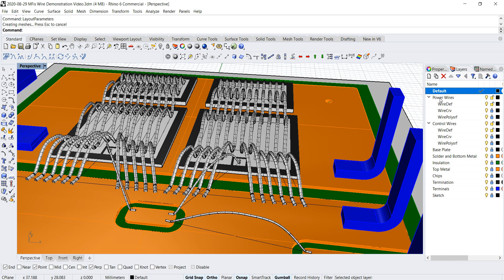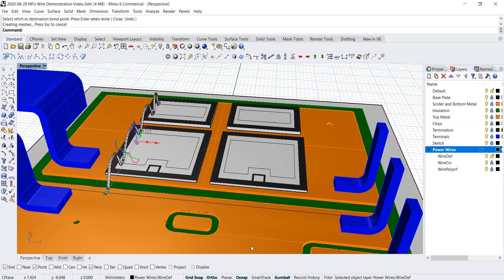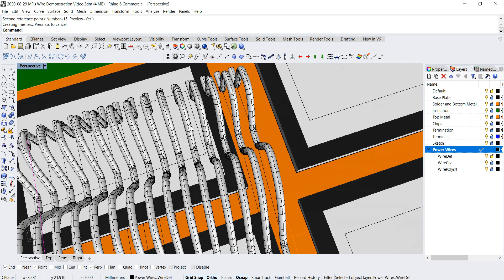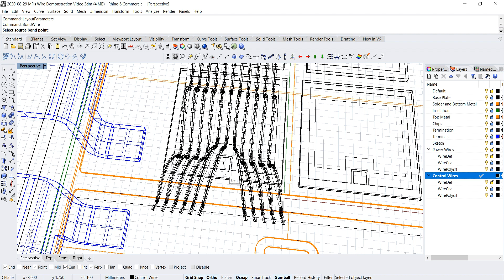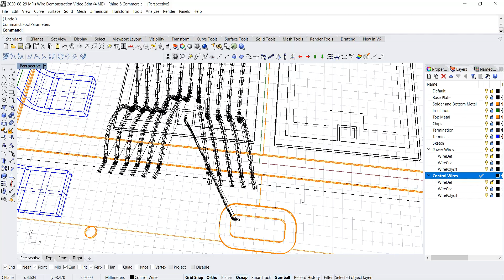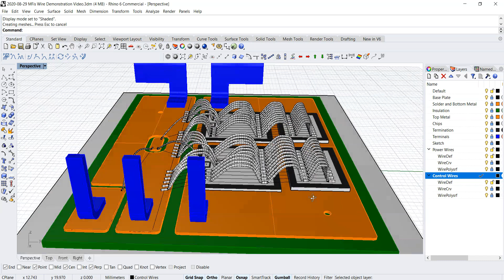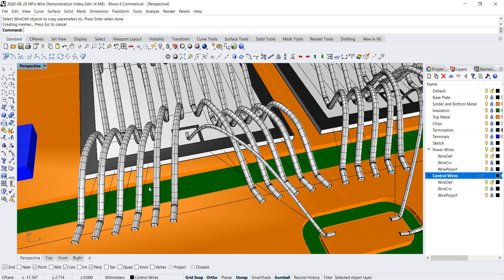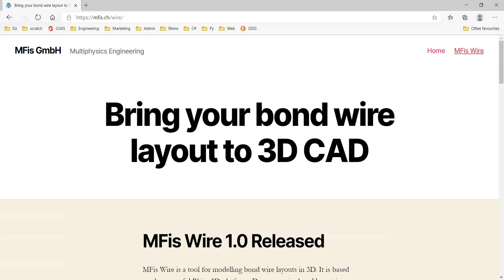Creating a 3D bond wire layout using MFis Wire in a few minutes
The use of MFis Wire is shown on an example. A 3D CAD representation of a bond wire layout as it could be used in a IGBT power module is created in a few minutes. A fully functional trial software is available on our web site.

This video aims to demonstrate the capability of the software. Learning videos that go deeper in each detail of the software will be published soon.